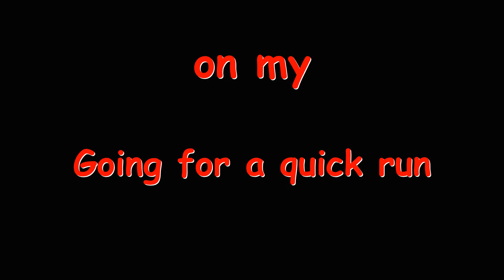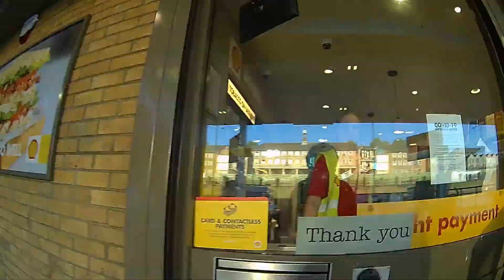My Aprilia SR 125 / 172 Malossi, quick local ride around.. sound check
This is a couple of days after my belt snapped, have to refit a old worn out Malossi GTS300 belt.. you notice it slips.

I done a little modification to my camera so just popped out to get a test run, sound is a bit better, but what can I do when my bike is TOO LOUD!